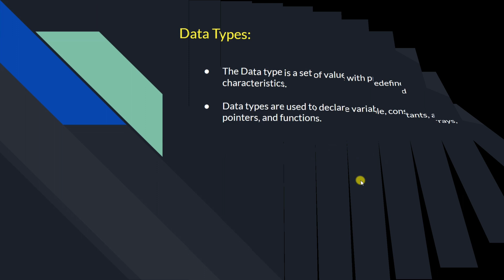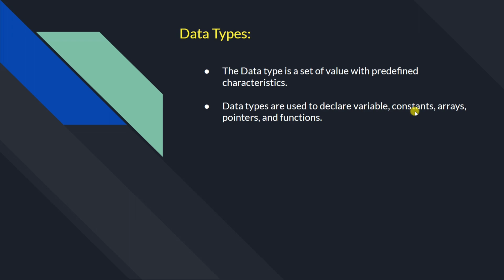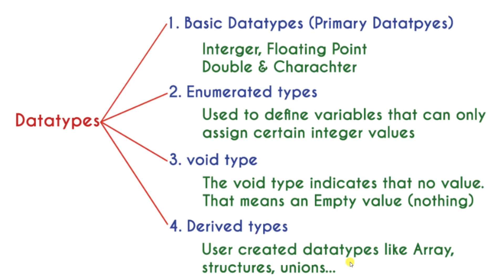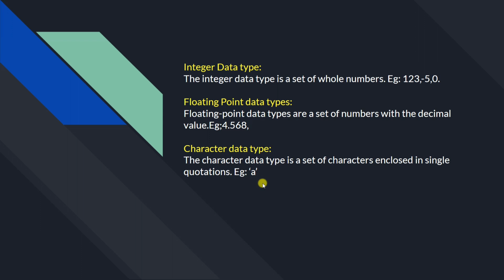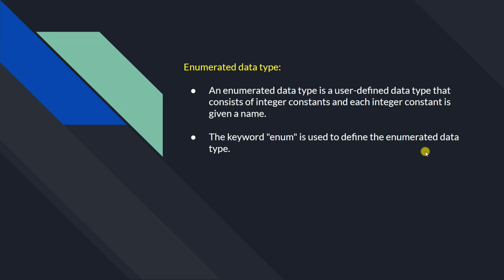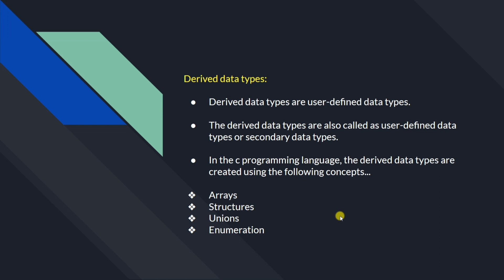data types in c tamil | what is data types tamil | data types in c language tamil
data types in c programming,
data types in c,
what is data types,
types of data types,